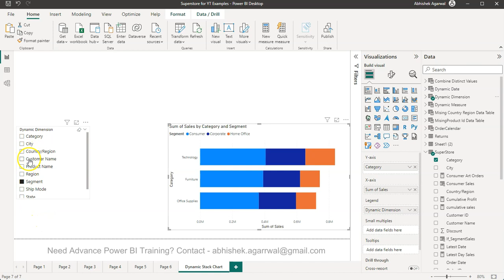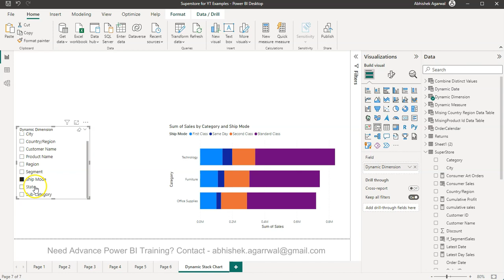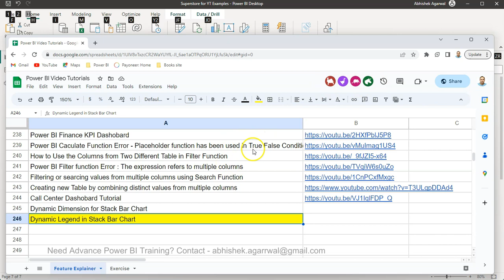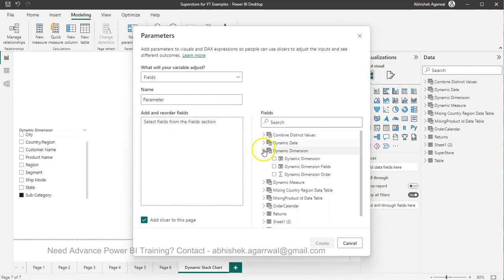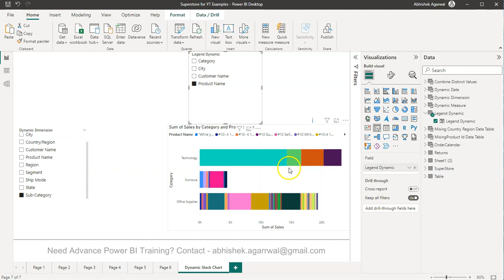How to Dynamically change Power BI Legend | Parameters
Power BI advance tutorial where I'll show you how you can use parameters and change the legend in power bi to allow user select any dimension they want after publishing the report and view the breakup of stack chart with relevant legend. This significantly improves the power bi chart capability and end user experience where they don't have to wait for power bi developer to change the measure value.